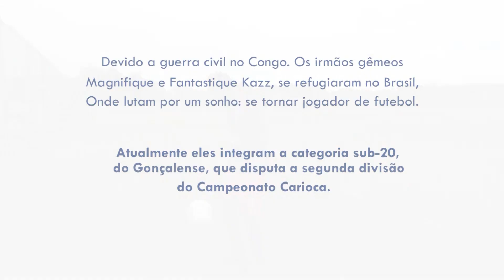DeSaltoAltoeChuteiras - Refugiados congoleses no Gonçalense FC